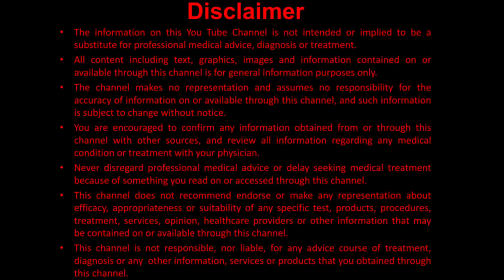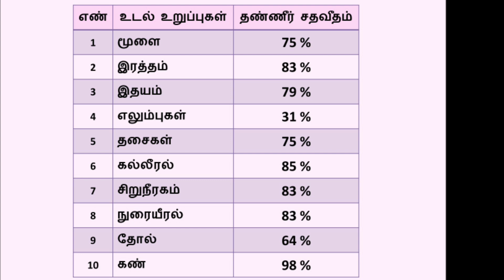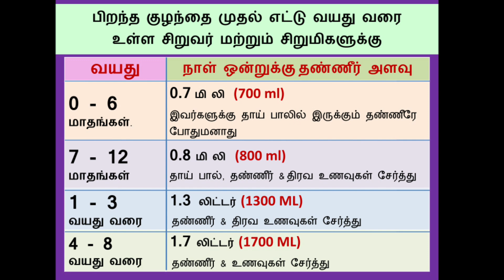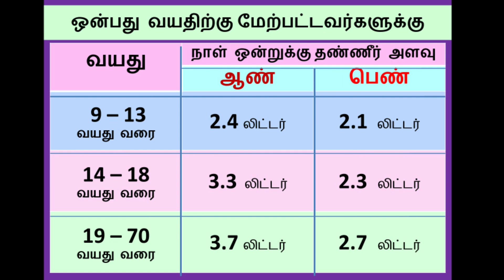57. How much water should you drink every day/எந்த வயதினர் தினமும் எவ்வளவு தண்ணீர் குடிக்க வேண்டும்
Many of us unaware about the volume of water we should drink every day, specifically most of the parents don't know the volume of water their children's should drink every day

In this video i clearly explained about the importance of water for proper function of our body organs, problems caused due to deficiency of water in our body, how to clarify that we consume correct volume of water, etc

And i provided a clear chart based on age and their daily water need

நாம் தினமும் எவ்வளவு தண்ணீர் குடிக்க வேண்டும் என்பது நிறைய பேருக்கு தெரிவதில்லை, முக்கியமாக பெற்றோர்களுக்கு அவர்களின் குழந்தைகள் குடிக்கவேண்டிய தண்ணீரின் அளவைப் பற்றிய தெரிவதில்லை.

இந்த வீடியோவில் தண்ணீர் நம் உடல் இயக்கத்திற்கு எந்த அளவிற்கு முக்கியத்துவம் வாய்ந்தது என்பதை பற்றியும், தண்ணீர் குறைபாட்டால் ஏற்படக்கூடிய உடல் ரீதியான பிரச்சனைகளைப் பற்றியும், தண்ணீர் குறைபாட்டை தெரிந்து கொள்வது எப்படி என்பதை பற்றியும், தினமும் எந்த வயதினர் எவ்வளவு தண்ணீர் குடிக்க வேண்டும் என்பதைப் பற்றியும் தெளிவாக குறிப்பிட்டுள்ளேன்

எனது முகநூல் குரூப்பில் சேர

To join in my Facebook group

"Dr மோகன் ஆரோக்கிய குறிப்புகள்"

என்னை முகநூலில் தொடற

எனது மற்ற வீடியோக்களை பார்க்க இந்த லிங்கை ￼ தொடவும்

To view my previous valuable videos